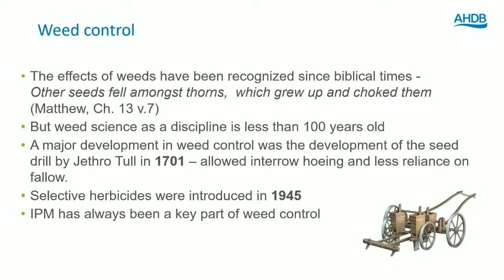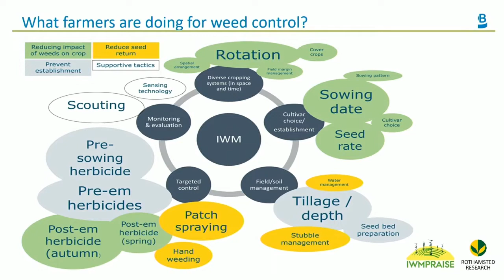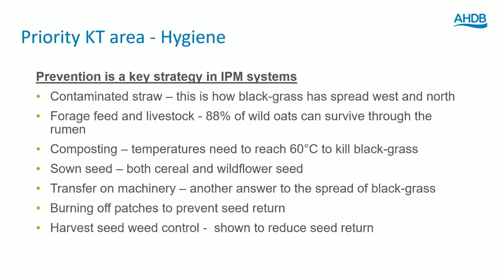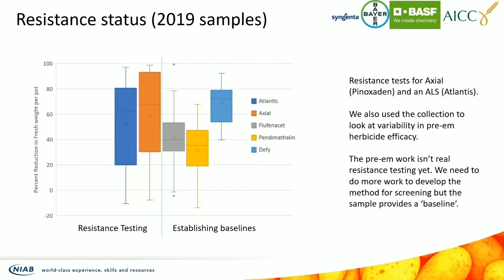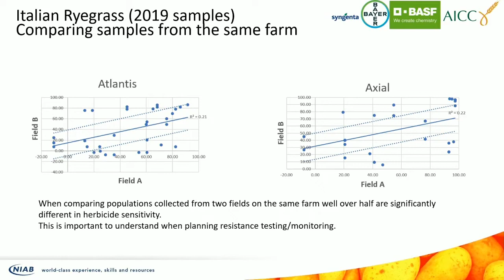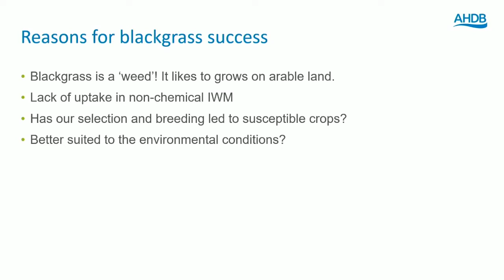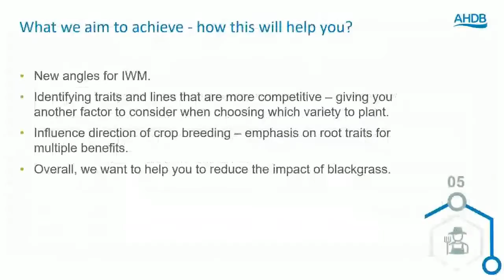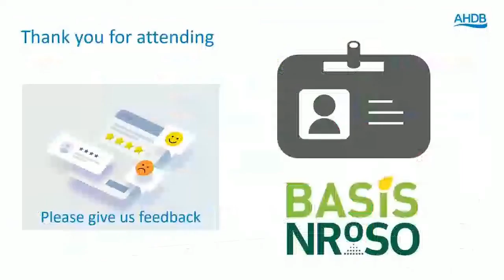Integrated weed management – Agronomists’ Conference 2021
When it comes to weeds, prevention is better than cure. This definitive overview of the integrated management of weeds examined how problems get started. It also looked at ways to prevent weed spread and reduce herbicide resistance risks. With a focus on Italian rye-grass, emerging herbicide resistance risks are explored. Finally, researchers dig deep and look at how crops compete with weeds, such as black-grass – with management of plant roots potentially holding the key to management success.

An evidence-based discussion at the AHDB Agronomists’ Conference 2021.